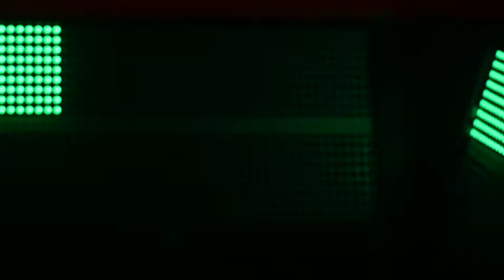OJ X782 LED Segment Strobe Light POJ Lighting Stage Light Supplier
POJ lighting is a manufacturer dedicated to intelligent stage lighting equipment, also a comprehensive enterprise integrating research and development, production, trading, design and construction. Specializing in intelligent stage lighting, outdoor cultural tourism performing arts lighting, entertainment interpretation lighting and other especial lighting products. Headquartered located in Guangzhou, with a factory area of more than 6,000 square meters.